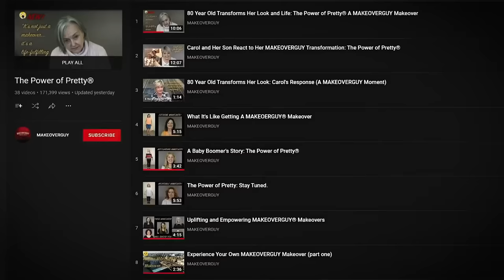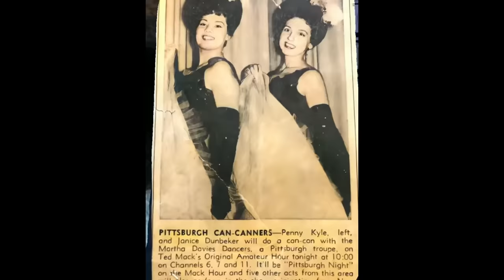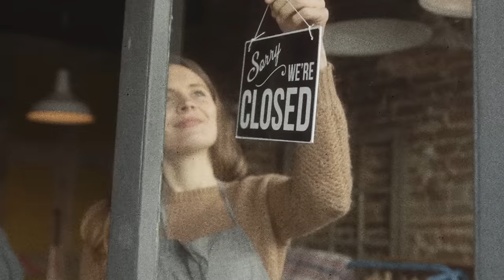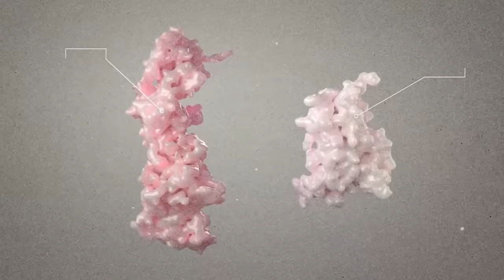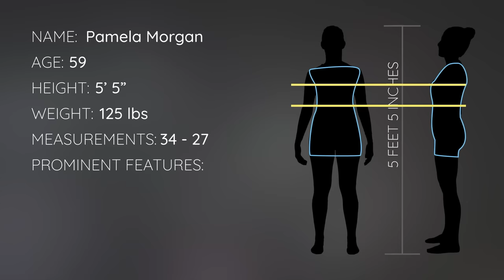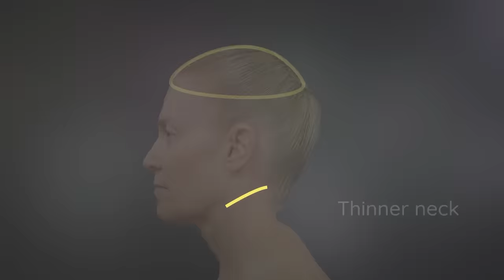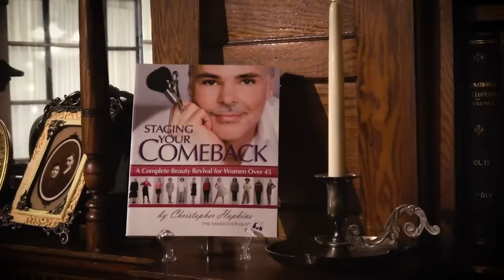She Spilled Her Guts, Then Found Her Power of Pretty - A Transformation Beauty Makeup Makeover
She Spilled Her Guts Then Found Her Power of Pretty - A MAKEOVERGUY Makeover

Pam didn't expect to share so much of her life with her before interview, but she spilled her guts and then found her power of pretty. She left after day one thinking she wouldn't come back. It is an intensive process that is so much more than just about hair, makeup, and clothing. You can just feel the difference as she left light-hearted, happy, and beautiful. It made us all very happy.

🎬 WATCH Pam Morgan's Fun Bloopers and Outtakes:
   • The Cutting Room Floor - Pam Morgan's...